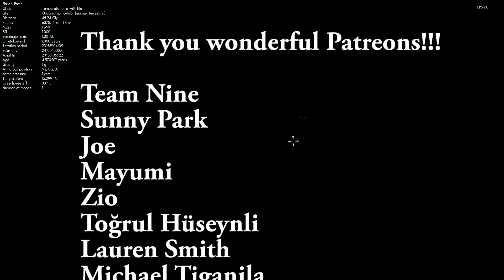Can We See Galaxies That Move Away Faster Than Speed of Light?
In this video, we will talk about galaxies that disappear due to moving faster than speed of light.